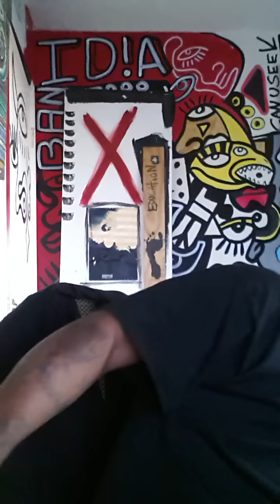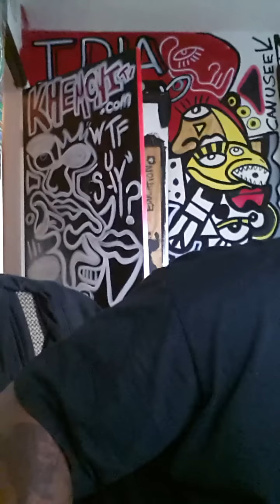BOOGEY DOWN! (BOOGEYMAN) pt.1 (ATM)